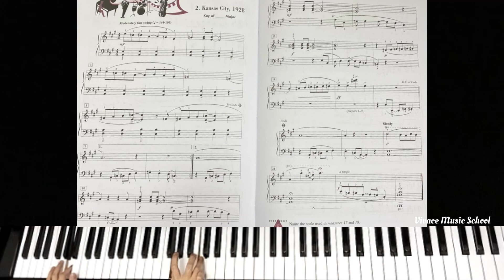Piano Adventures Level 4 Performance Book Pg 28-29 (Three Blues Pieces - 2. Kansas City, 1928)